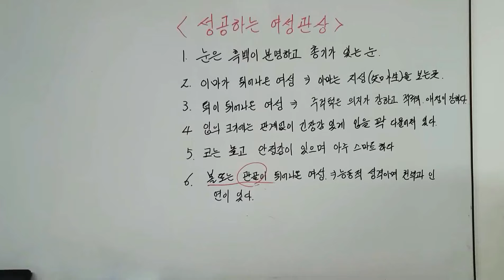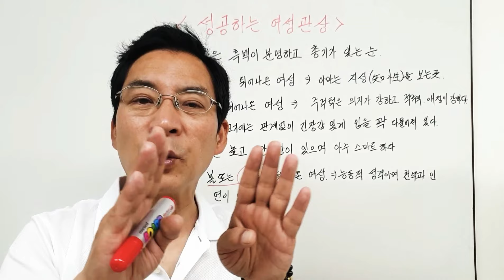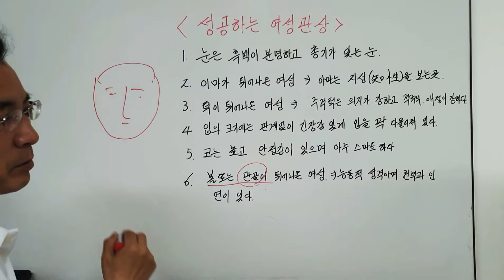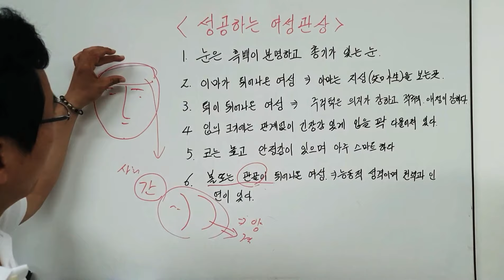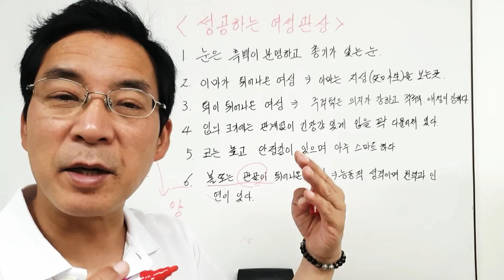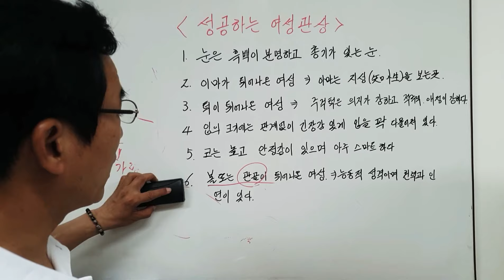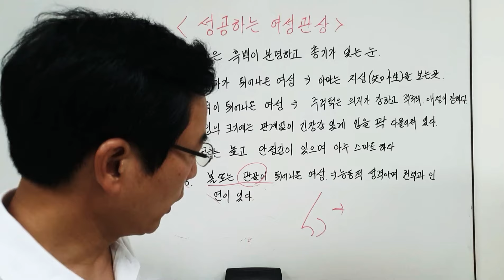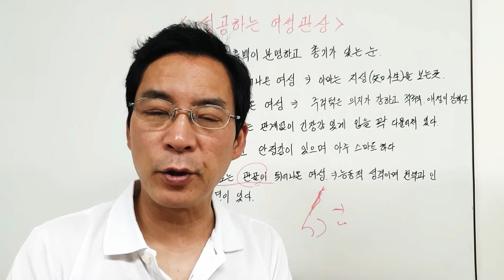성공하는 여자관상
성공하는 여성의  관상조건 6가지